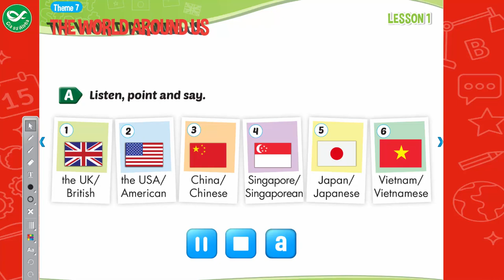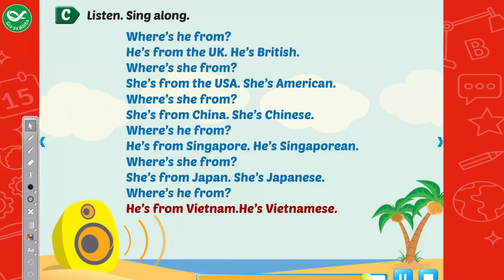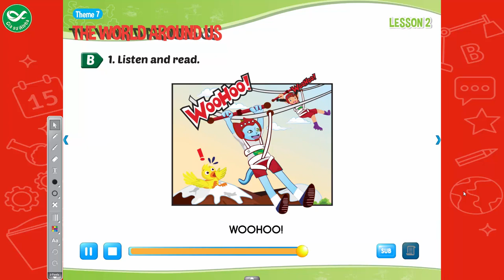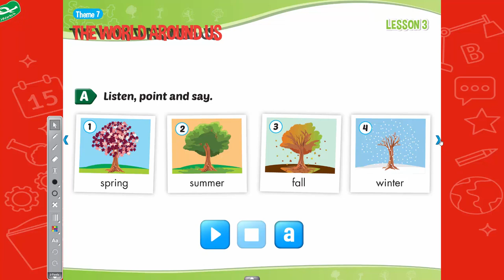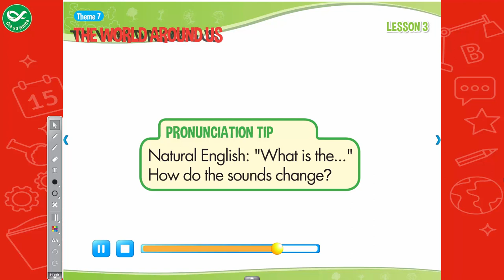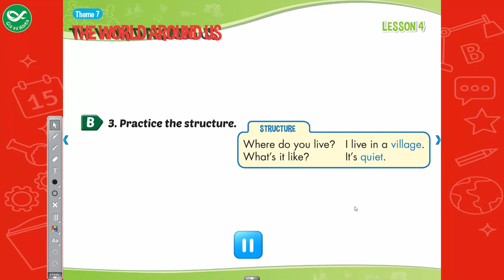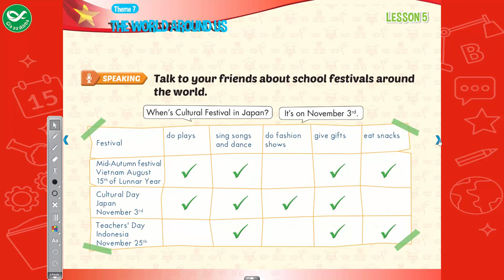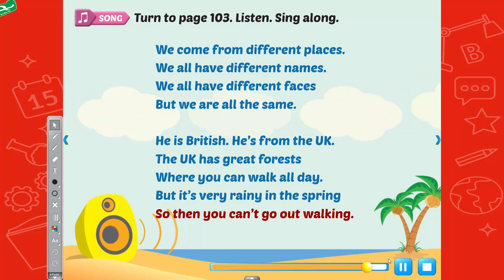Smart Start Grade 5 - Theme 7: The World Around Us - Tiếng Anh lớp 5 bài 7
Smart Start Grade 5 -  Theme 7: The World Around Us là clip được quay thông qua ứng dụng môn tiếng Anh lớp 5  trong bộ sách Smart Start Grade 5.  Nhằm giúp học sinh ôn luyện qua ứng dụng Giasualpha.com quay clip quay lại bài học và đăng tải nhằm giúp học sinh ôn tập tốt hơn.. Chúc các em học sinh lớp 5 ôn tập bộ môn tiếng Anh một cách hiệu quả .